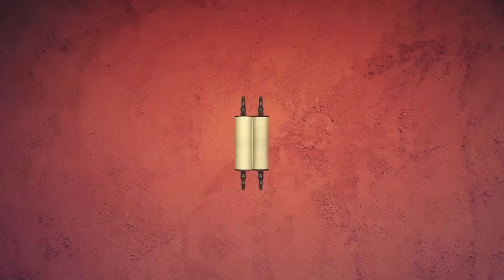▶ Ноах 5782. Все только начинается | Недельная глава с равом Альтшулем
Доброго времени суток,  дорогие дамы и господа, и добро пожаловать в новый цикл - цикл 5782 года. Мы начинаем с главы Ноах.

Главу Берейшит мы не успели обсудить, так как праздники выпали прямо вплотную, но я очень рад, что мы начинаем именно с этой главы - она одна из моих самых любимых, а Ноах, как я неоднократно говорил, это мой любимый герой.

Мы, конечно, вернемся сегодня к Ноаху, но я хочу обратить ваше внимание на насыщенность нашей главы в одной заповеди...